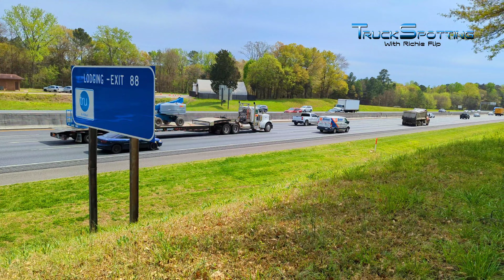South Carolina Truck Spotting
More from Interstate 77 in South Carolina just south of Charlotte.